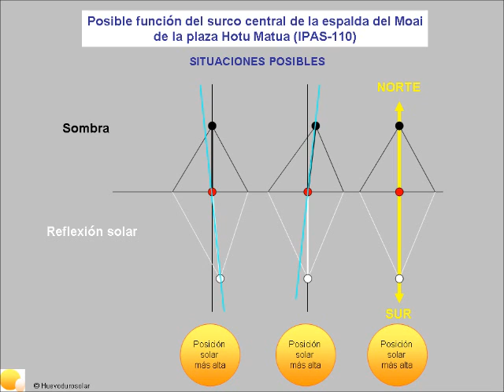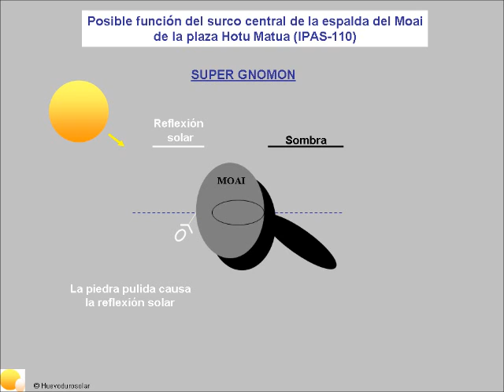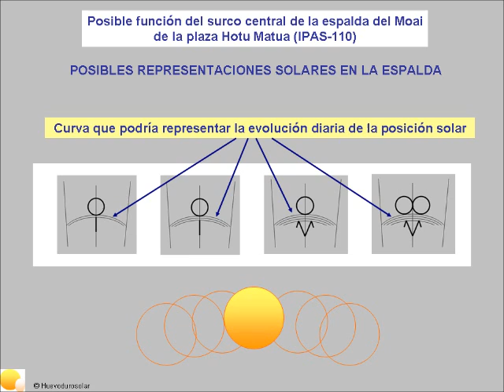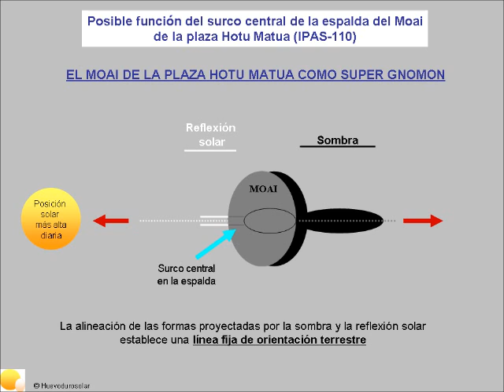Posible función del surco central de la espalda del Moai de la plaza Hotu Matua (IPAS-110)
English version in other video titled "Possible function of the central groove in the back of the Moai in Square Hotu Matua (EISL-110)".